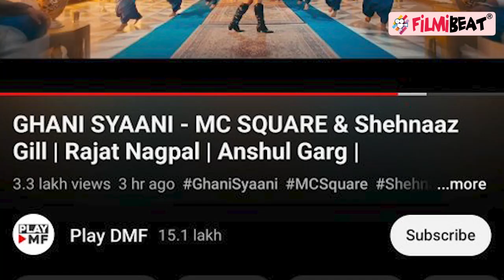Vicky Kaushal के साथ रोमांस करती नजर आई Shehnaaz Gill , Dance Video Viral | FilmiBeat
Shehnaaz Gill and Vicky Kaushal indulged in a romantic dance on the sets of Desi Vibes when Vicky graced the show to promote his upcoming film Govinda Naam Mera. The duo locked eyes and gave a beautiful performance on the song Bana Sharabi, crooned by Jubin Nautiyal.Shehnaaz took to her Instagram handle to share the video and wrote this in the caption.Watch Video To Know More